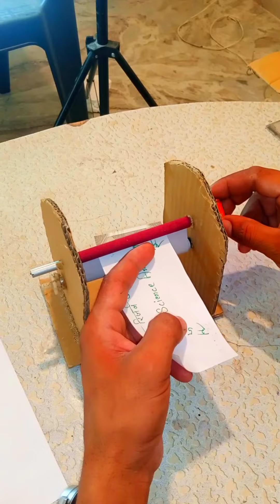घर पर बना दि पैसे छापने की मशीन, 😱 🤑💸💵💴💶💰💳